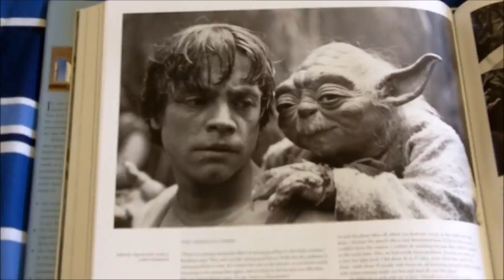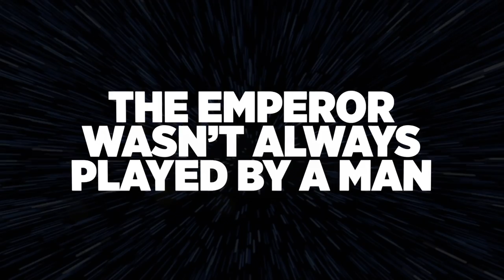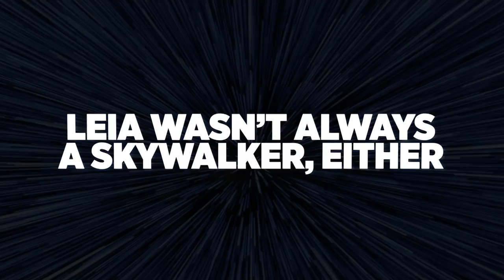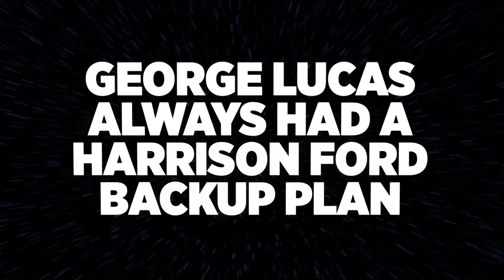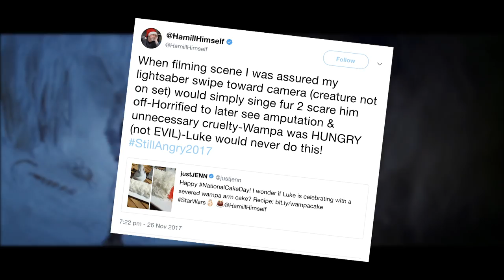10 Things You Never Knew About The Empire Strikes Back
10 Things You Never Knew About The Empire Strikes Back.

It’s the darkest chapter in the original trilogy of the most famous sci-fi franchise and it has one of the biggest surprising reveals in movie history. Episode V: The Empire Strikes Back, long celebrated as the best chapter in the massive Star Wars saga.